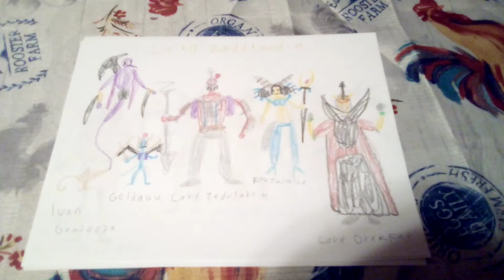What If... Lord Zedd was a Hero?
Featured Films and Shows

Lord Zeddladdin (Aladdin)
Lord Zeddshrek (Shrek)
Rita and The Zedd (Beauty and the Beast)
The Pebble and The Zedd (The Pebble and The Penguin)
Who Framed Zedd Rabbit? (Who Framed Roger Rabbit)
The Zedd House (The Owl House)